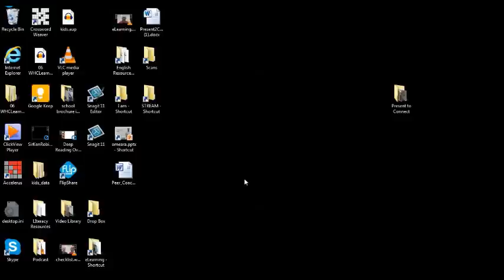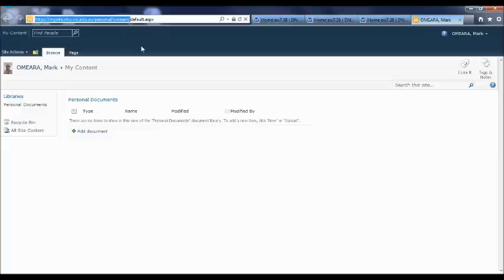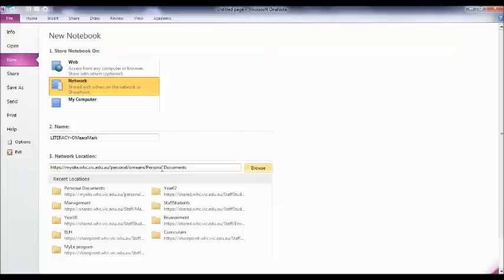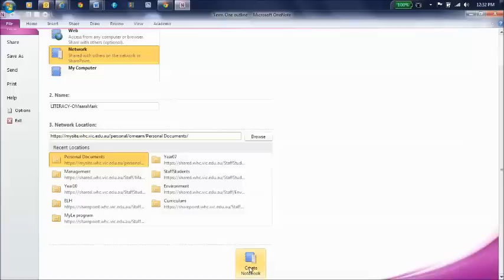Set up your own OneNote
This guide tells you, step by step, how to setup a notebook for a subject that is safely stored on the school server, where you and your teachers can access it.